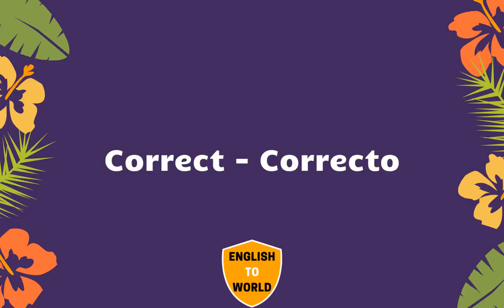Translation of 21,000 English Words To Spanish Meaning - PART 20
💗 Like5PsTV6AejZnPcjqXSqd6b55STUh7s95SiTjYznj